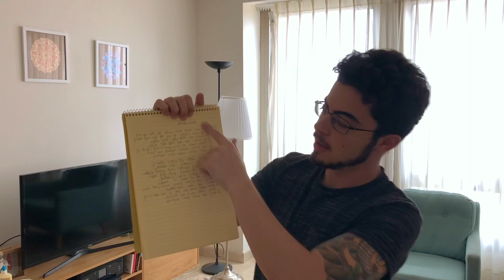The Biggest Secret Grant Cardone & The 10X Rule Taught Me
I've read Grant Cardone's "The 10X Rule" perhaps 10-15 times by now and every time I pick up on something new; Here's 1 thing I learned from Grant Cardone that I never forget though, and in this video, I reveal what it is!

I sit down every morning after my daily workout and write down my goals and targets for the day.

The reason I do that is that life’s full of constant problems and distractions that are just dying to get some of your precious attention and time!

If you don’t take care of your focus and remind yourself of your goals (and why you do what you do), you’ll eventually get sucked into whatever the present is demanding of you and lose sight of the bigger picture and goals.

So again, what I do every morning is write down my current goals in life, and then write down what are my targets for today to move me closer to those goals.

For example:

GOALS:
- 1. I make over $100,000 per month from passive income through selling online products and services.
- 2. I own over $5 million worth of cashflow producing real-estate that appreciates over time.
- 3. I’m in the best shape of my life, with ripped muscles and weigh 75KGs.
- 4. Me and my wife are doing amazing, we’re deeply in love and enjoy each other’s company immensely.

TARGETS:
- 1. Upload a high-quality YouTube video.
- 2. Send 300+ cold emails to prospects.
- 3. Finish building landing pages for clients.
- 4. Prepare content for my next lecture.

This system works amazingly well for me as I check-off all of my daily goals and I highly recommend you give it a try!